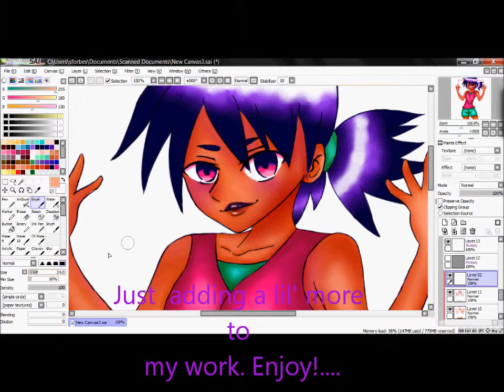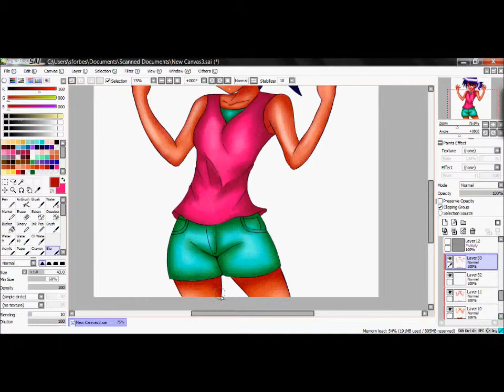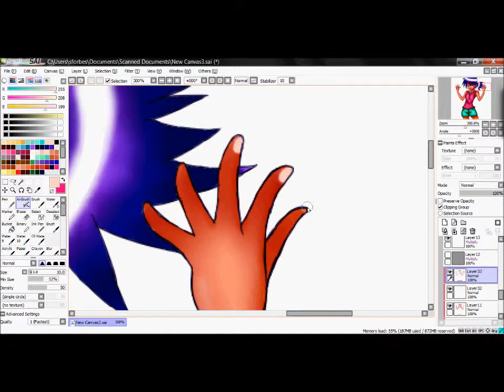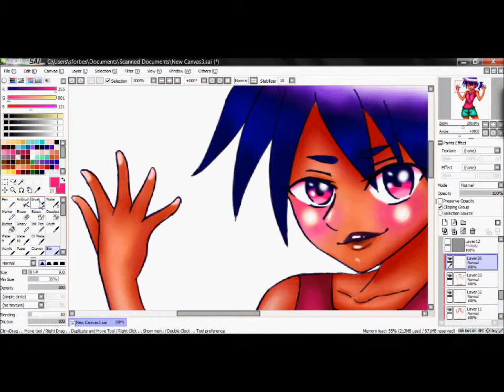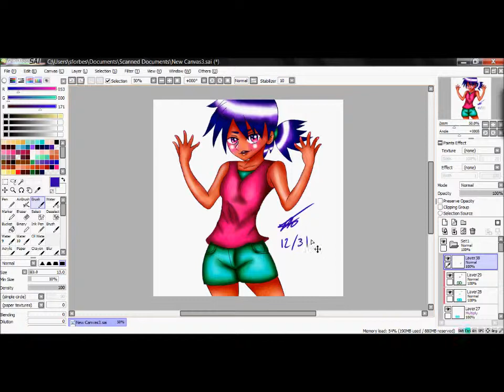My Random OC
This is my second attempt at digital painting, no doubt about it, it is better than my first attempt.